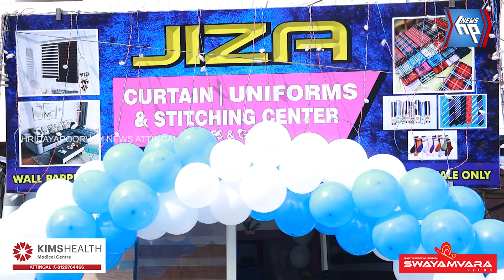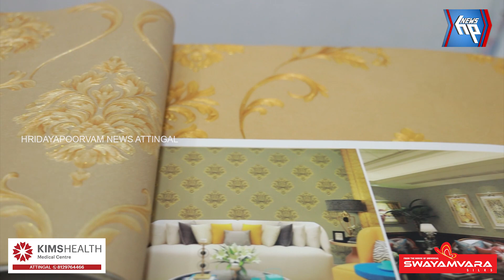ജിസ കർട്ടൻ സെന്ററിന്റെ നവീകരിച്ച ഷോറൂം ആറ്റിങ്ങൽ വലിയകുന്നിൽ